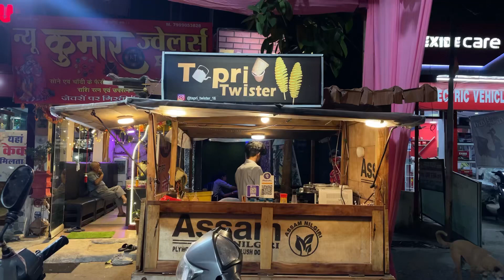TAPRI TWISTER Famous Potato Twister of Jabalpurछोटे से आलू का देखिए क्या बना दियाIndian Street Food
Tapri Twister
Location - 1299, Narmada - Gwarighat Rd, MCI Colony, Gupteshwar, Jabalpur, Madhya Pradesh 482001

Social Media Platforms @FOODIE'S HAI HUMM